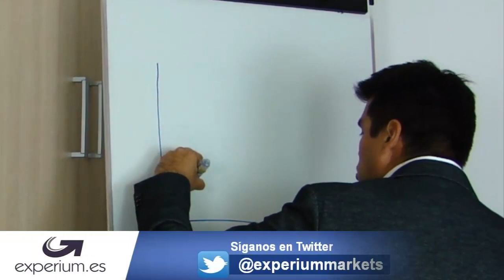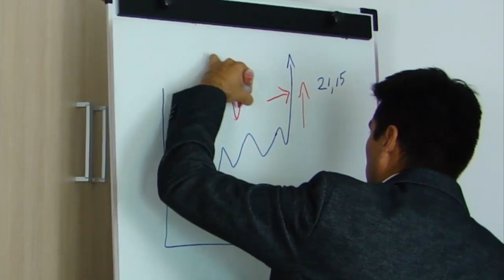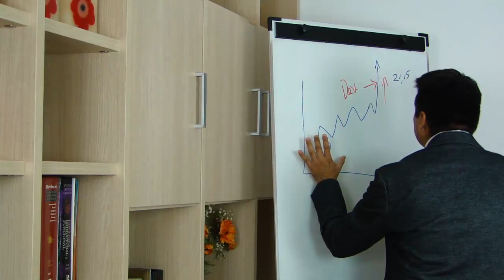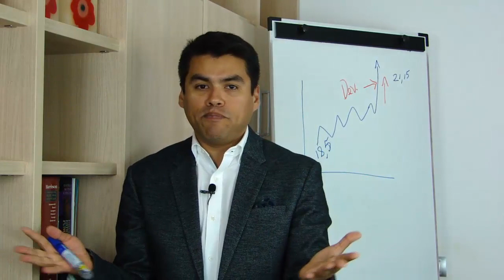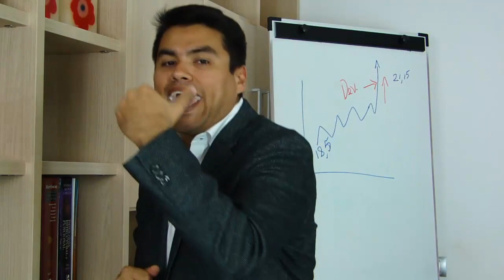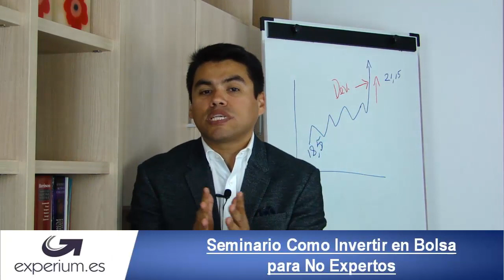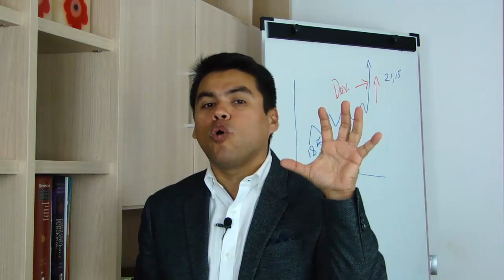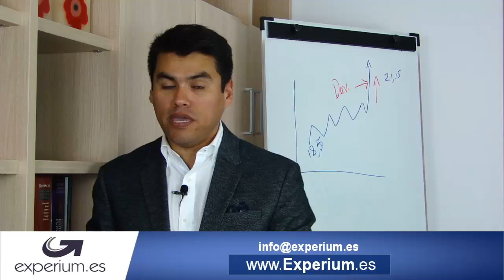Que Le Espera a La Economía de México con Donald Trump y Que No Te Han Contado / Anyelo Rico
Cuales son los efectos economicos para medico con Donald Trump presidente.